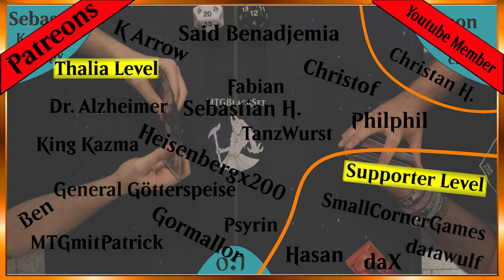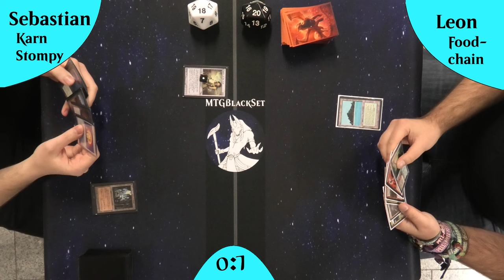Temur Foodchain VS Karn Stompy [Gameplay] (Legacy)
Für alle die weder in Herne beim Lotus Vale noch beim Jahresendevent in Frankfurt beim JK sind hier ein kleines Legacy Gameplay.
Ja es ist etwas Off Meta und JA es ist das erste Gameplay in 2024 ;) aber es macht Spaß!!

DeckTechs:
RUG Foodchain: Kommt noch
Karn Stompy: Kommt noch

Intro